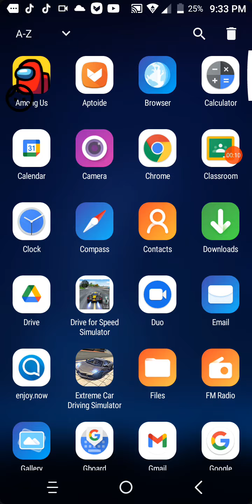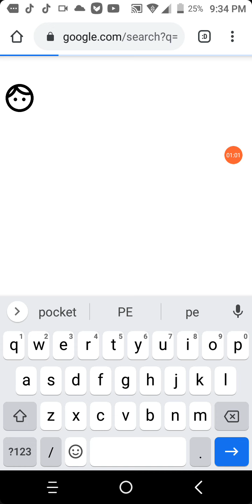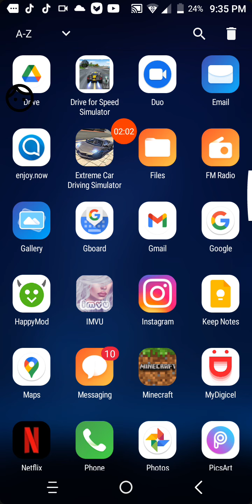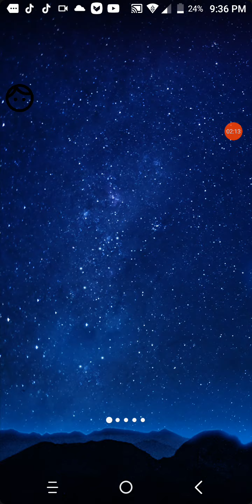How to Download minecraft PE|Royalkinggaming